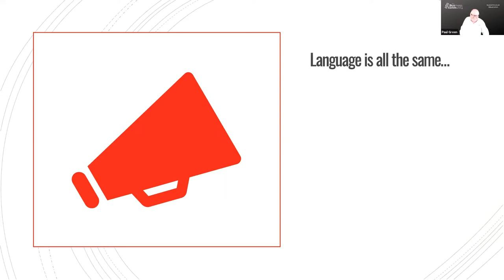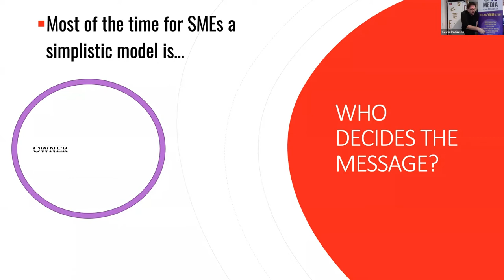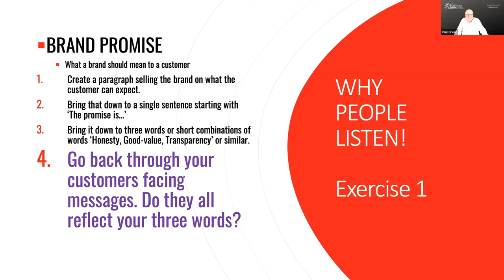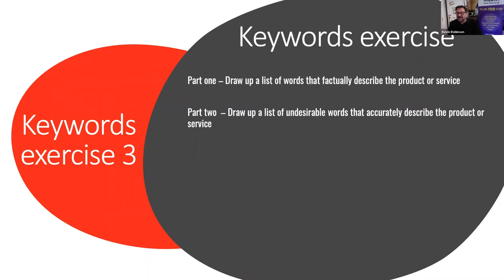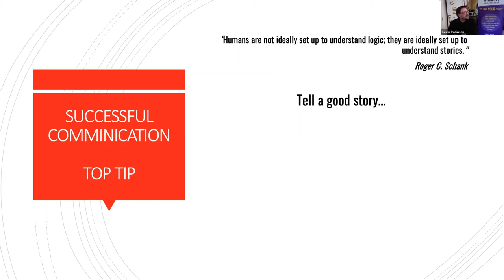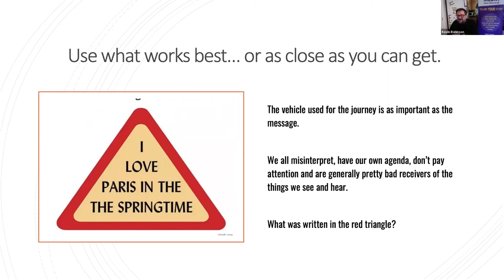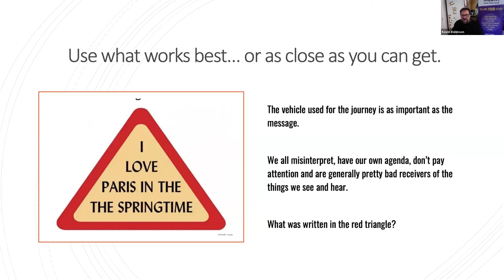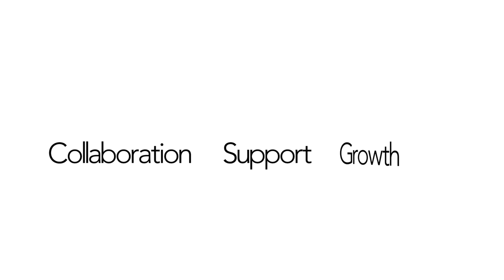Business Bulletin: Kevin Robinson - Tuning Your Marketing Message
Kevin Robinson, 13 Media, looks out how you can hone and improve your marketing message. Request a copy of the slides via his